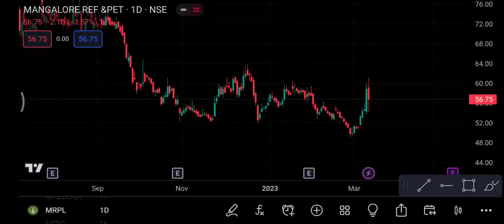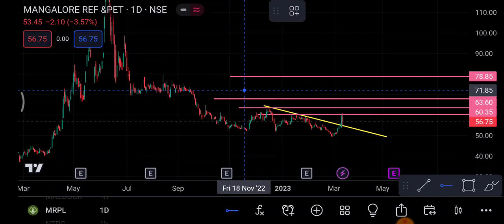MRPL Share Crash | MRPL Share latest News | MRPL Share price today news